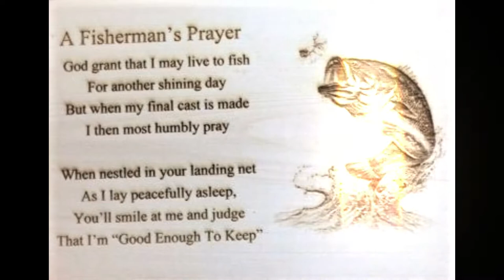01/01/2022 Fishing Calaveras The New Year 2022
Fishing on New Years Day 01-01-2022

Non-typical warm winter day, Looking to see if those Red are still biting

Action camera is a DBPOWER EX5000 I got used from a pawn shop

Local Fishing Guides, Please Support your local small business
Melo Palacios -OCD Fishing Guide

David Ortega - Second Chance Fishing Guide

Tj Whitworth -TJ's Fishing Guide